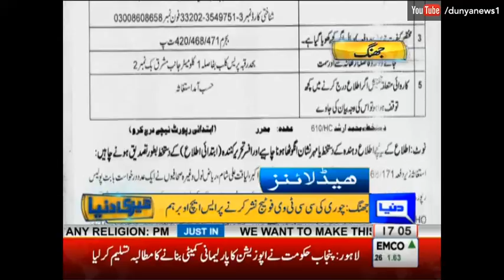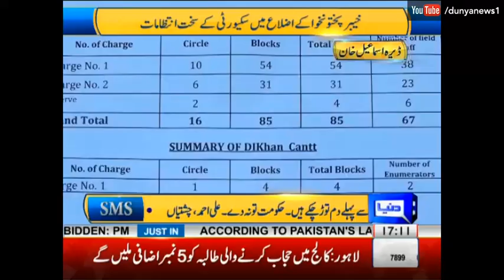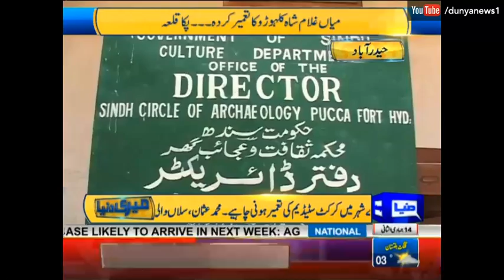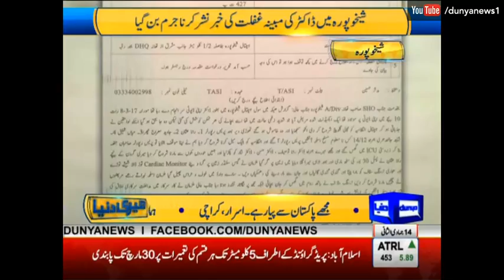Meri Dunya - 14 March 2017 | Dunya News